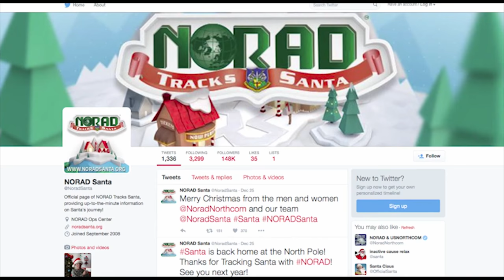NORAD Tracks Santa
The Technology NORAD uses to track Santa Claus.